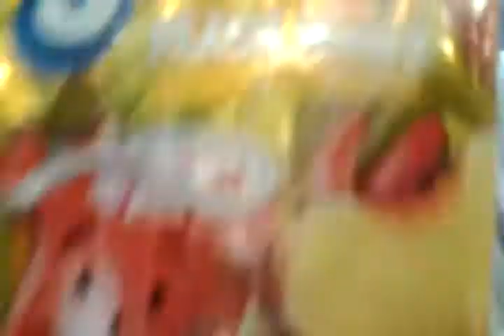Were back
Finally